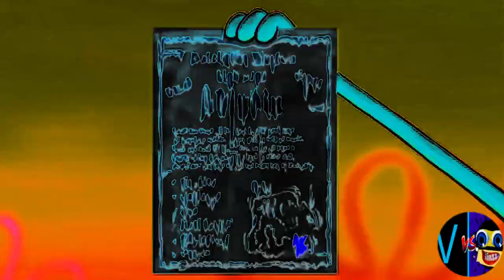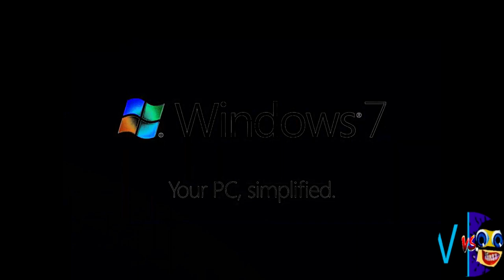G MAJOR 13 (Cocomelon, Gummy Bear, Peppa, Subway, Pinkfong, KFC, Dame Tu Cosita, Klasky Csupo, ETC.)